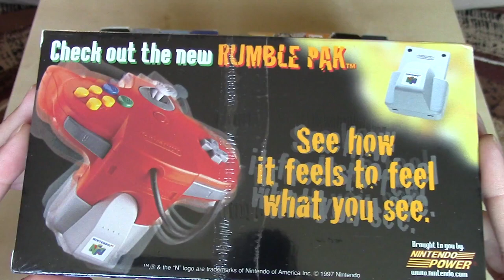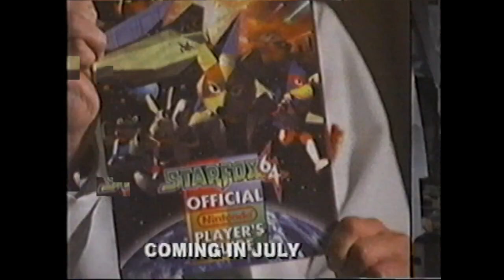Nintendo Promotional VHS part 5 of 10 Star Fox 64 1997 aPsAoxLAhCk